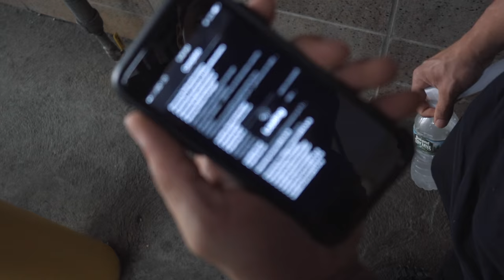NYC PHOTOSHOOT | Behind The Scenes w/Steven Cao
Music
Vincent - No Mercy
twenty one pilots - Ride (Jaydon Lewis Remix)